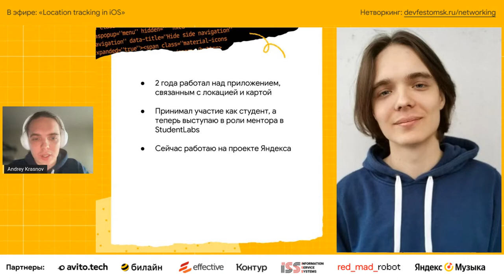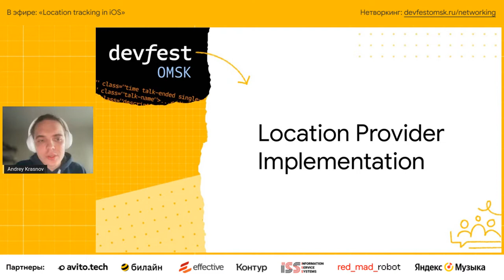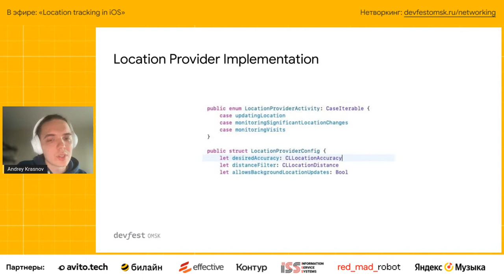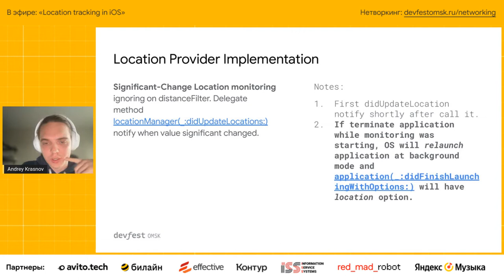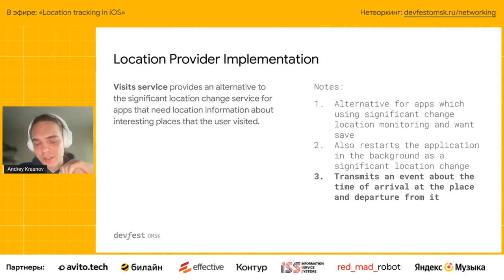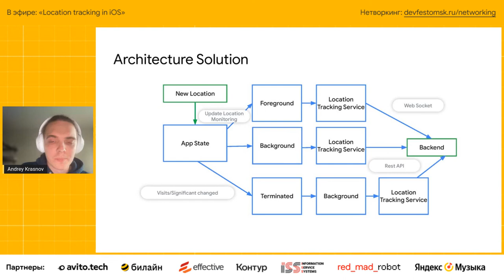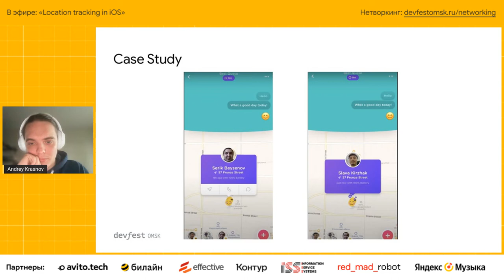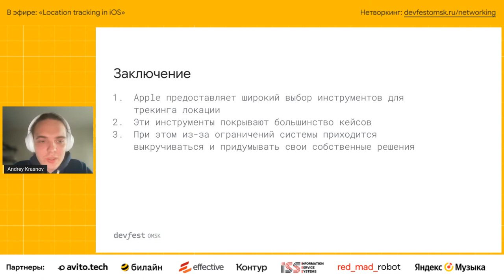Location tracking in iOS / Андрей Краснов (Effective)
Доклад о подходах к организации location tracking в iOS. Разбор конкретных кейсов и примеров.